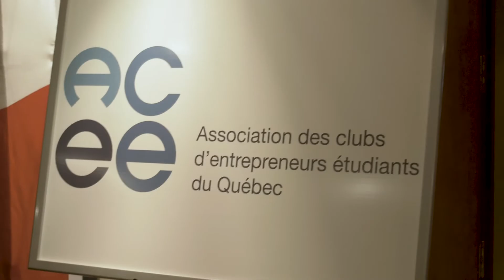Ascenseur payant - Interclubs MTL 2018: Gagnante 1ere place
À la suite de l'Interclubs MTL 2018, voici la vidéo du pitch de la gagnante de la 1ere place du concours l'Ascenseur payant, Amanda Montmeny-Huot.

Merci à nos juges, à Banque Nationale, à Henry M. Productions et à Tobin Musique.